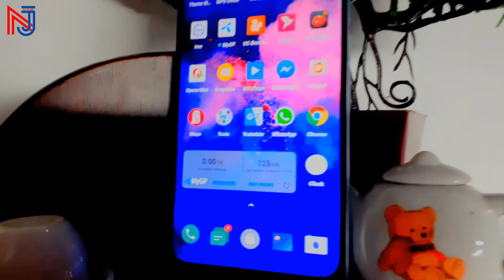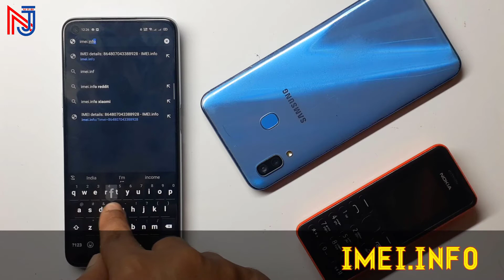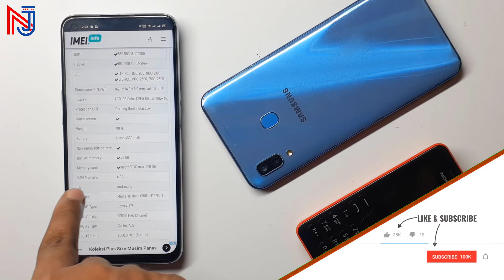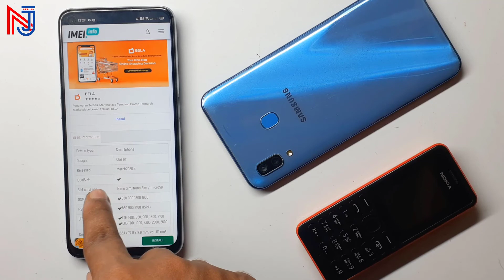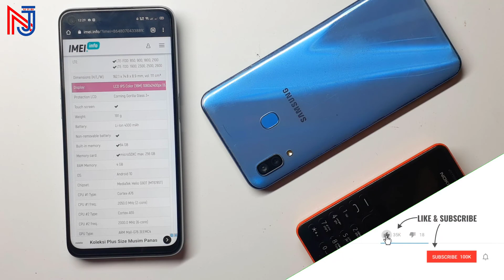How to check any any phone is original or Fake ! how to know your phone is original or fake?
আপনার ফোন Duplicate / Fake ? এখনি Check করুন! how to know your phone is original or fake?
Once you get the IMEI, go to Online IMEI Number Checker. Input your phone's IMEI in the box and hit “CHECK.” The system will verify the phone's information. If it displays information different from the handset, then your handset might be fake
Step 1: Find your device's serial number either on your SIM card slot or by going to Settings,General,About

step 3: You'll be asked to enter your serial number and verify code. Now hit Continue. It'll show 'invalid serial number' if the handset is fake.

I invite and greet you. This channel is our technology related channel We upload regular tech videos in this channel in Bangla Our goal is to make it easier for everyone to know and use technology.

NJ Tube- The Tech Doctor" is one of the most popular tech-based YouTube channels in Bangladesh. Bringing you quality tech tutorials, tips & tricks and gadget reviews in Bengali.

?Find videos related to that particular topic here:
?Video edting.
?YouTube tricks and tips.
?App review.
?Tech news.

?Content creator: NJ Naeem Hossain